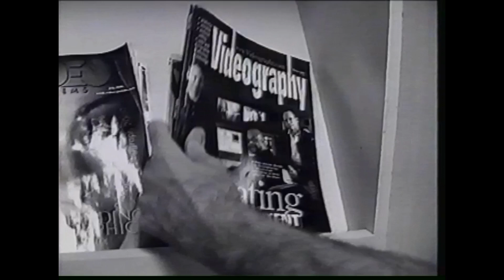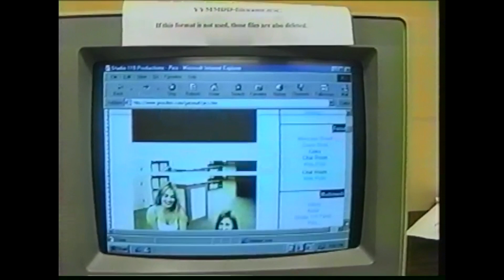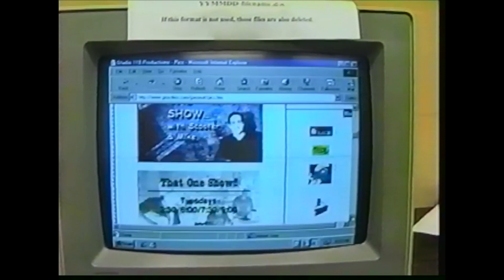That One Show (Season 2 Episode 3) FULL EPISODE